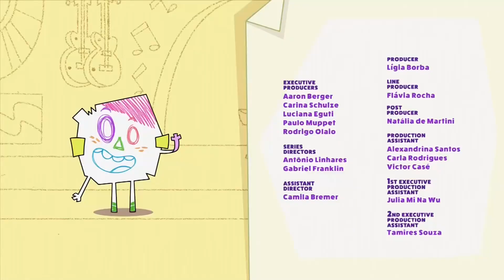Ba Da Bean - Secret Santa (English Dub, Full)